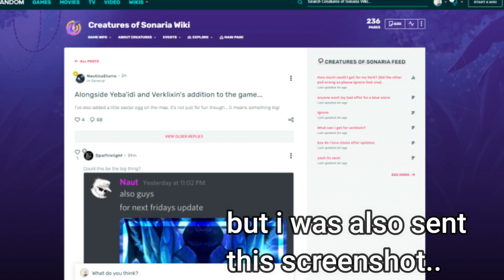URA EGG IN CREATURES OF SONARIA?!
I- idk guys xD could be anything 0.0 but like.. what if? any theories in the comments??